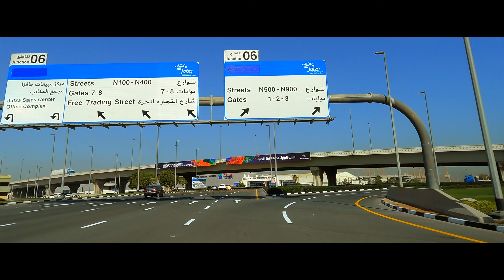Driving To Jebel Ali Free Zone From JVC Jumeirah Village Circle Al Barsha South Dubai UAE